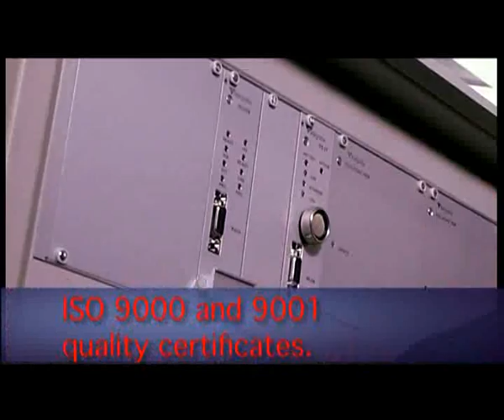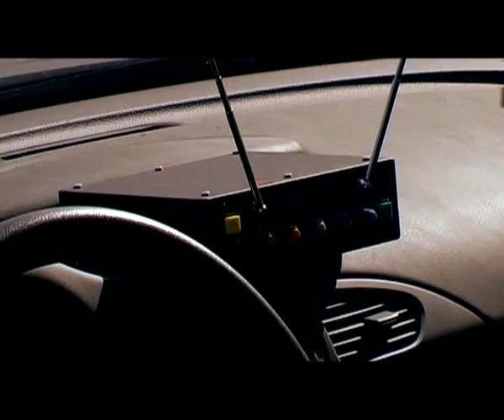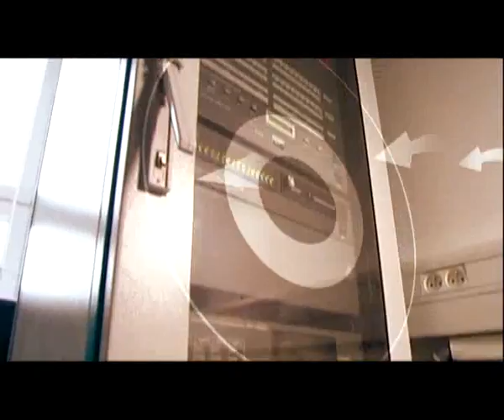Early Warning and Emergency Notification System from Telegrafia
Early Warning and Emergency Notification System including high-tech electronic sirens Pavian from Telegrafia company.